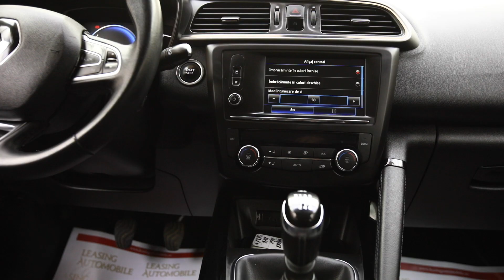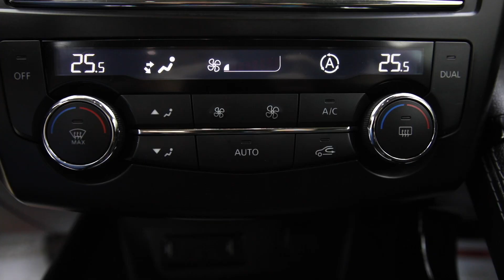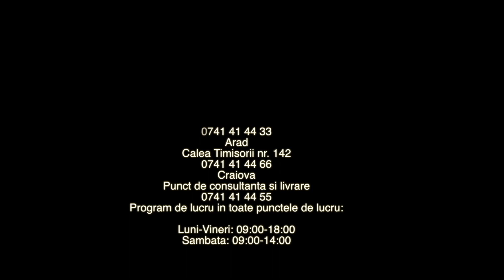RENAULT KADJAR 4WD 2016 OFERTA 3831CREDITAUTOMOBILE.RO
Iasi
Șoseaua Păcurari 157, Valea Lupului
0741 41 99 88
Galati
Blvd. Henri Coanda nr. 5
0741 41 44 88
Bucuresti
Calea Bucurestilor Nr. 95-97
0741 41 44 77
Cluj-Napoca
Str. Traian Vuia Nr. 182A
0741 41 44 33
Arad
Calea Timisorii nr. 142
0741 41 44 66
Craiova
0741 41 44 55 Reteaua nationala include 5 showroom-uri si un punct de consultanta si livrare plasate pentru o acoperire cat mai buna.

Program de lucru in toate punctele de lucru:

Luni-Vineri: 09:00-18:00
Sambata: 09:00-14:00